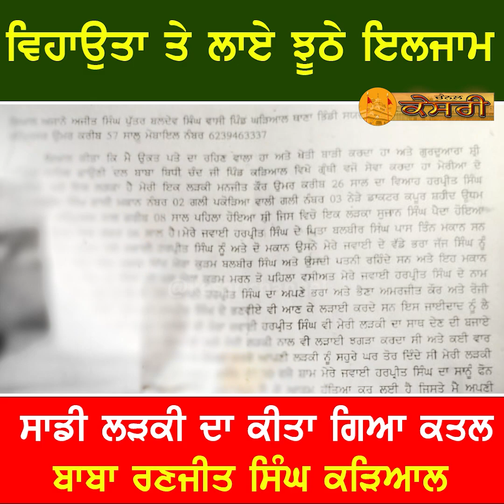ਵਿਹਾਉਤਾ ਤੇ ਲਾਏ ਝੂਠੇ ਇਲਜਾਮ, ਸਾਡੀ ਲੜਕੀ ਦਾ ਕੀਤਾ ਗਿਆ ਕਤਲ | ਬਾਬਾ ਰਣਜੀਤ ਸਿੰਘ ਸਿੰਘ ਕੜਿਆਲ | Kesari News